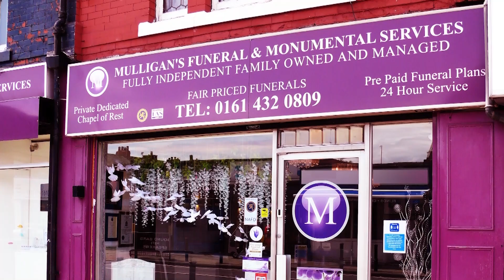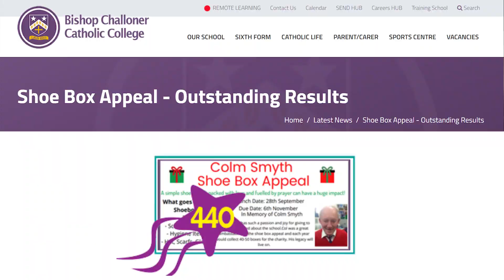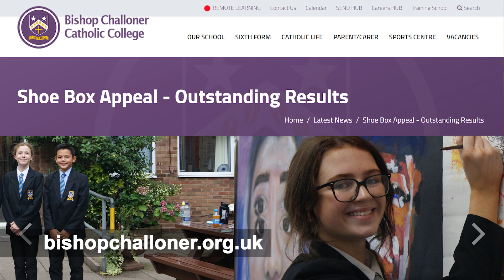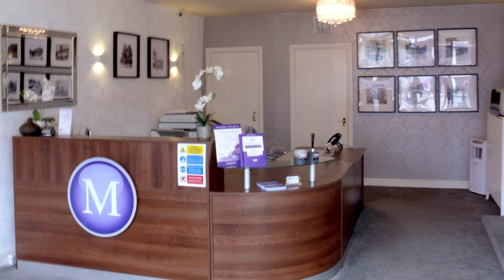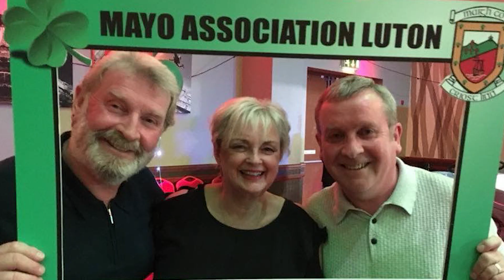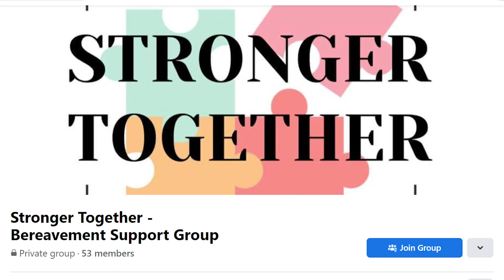The Irish in the UK-Episode 240 – Bishop Challoner College & Stronger Together Bereavement Group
We meet Eddie O’Connor, Assistant Head Teacher at Bishop Challoner Catholic College. The college actively involves students in community projects and we reflect on their Christmas “shoe-box” appeal. Also, they’re talented children and we see and hear some of their performances. Ger Noone heads up PE and we celebrate sporting success through the college and their strong links with local GAA clubs.

Nearly 2 years ago, Kim Gaughan’s husband suddenly passed away. Together for 39 years, Kim and Brendan “were two peas in a pod”. Kim struggled to deal with her bereavement and found the available counselling difficult to engage with. She decided that the way forward was to form her own bereavement group run by and for people in her situation. With help from Deacon Jim Hannigan from Holy Family & St. John’s the Apostle churches in Luton, Kim is now helping many people to deal with something that is so difficult to cope with alone.

Watch the Irish in the UK every Thursday night at 7.30pm on SKY 191 or Freesat 1and 62. Repeated on Tuesday at 1 pm